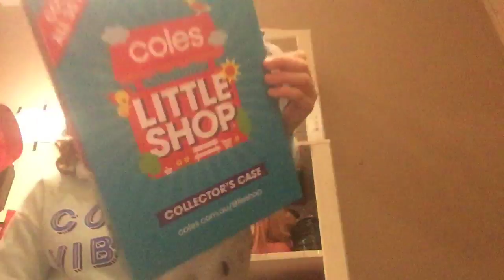Sneak candy in to class YUMMY😋